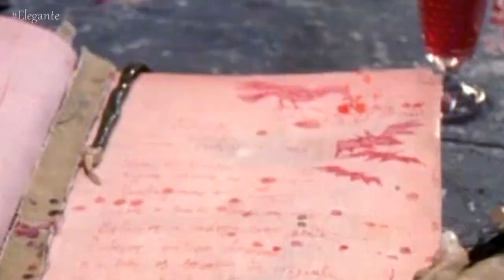O Auto da Compadecida é o MELHOR filme brasileiro?